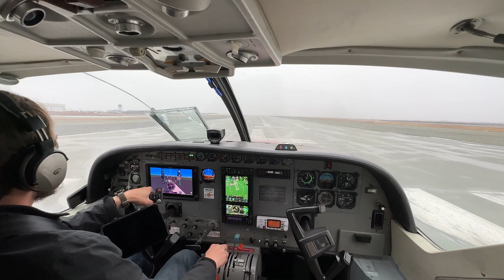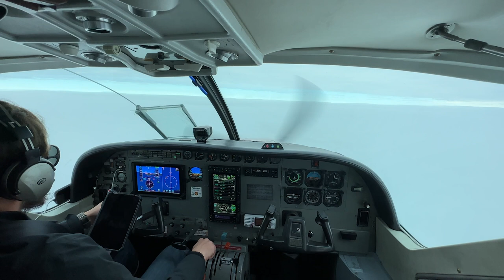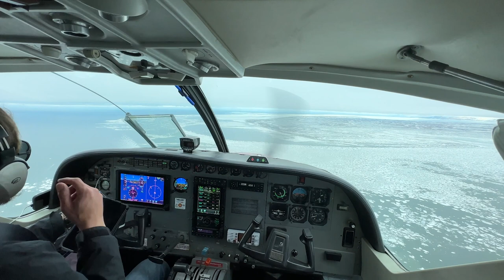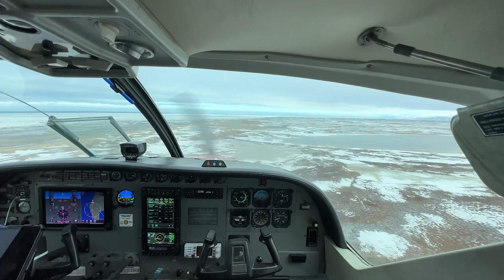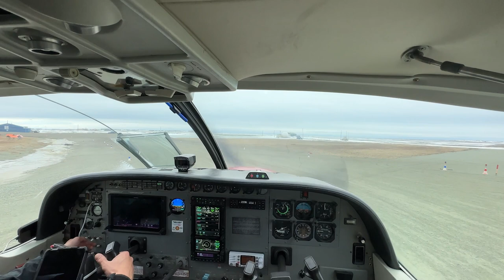A Ride to Hooper Bay, Alaska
A ride to the City of Hooper Bay, Alaska!
Grant Aviation Cessna Caravan